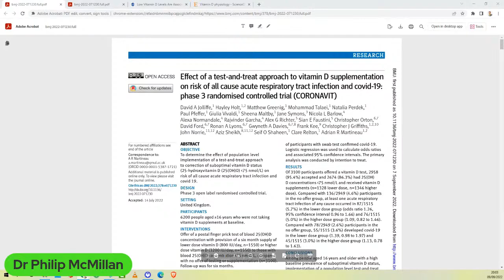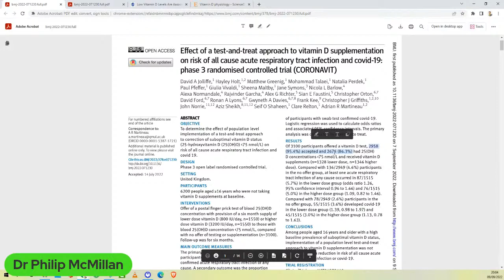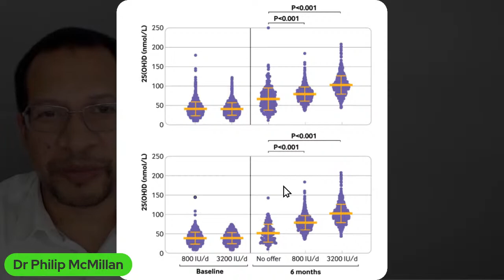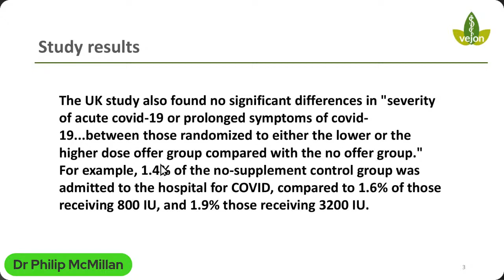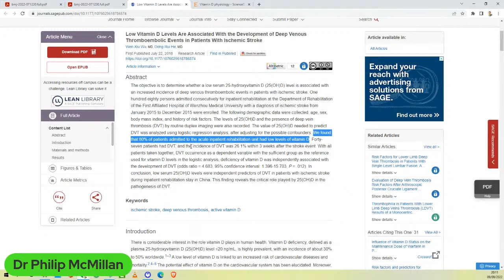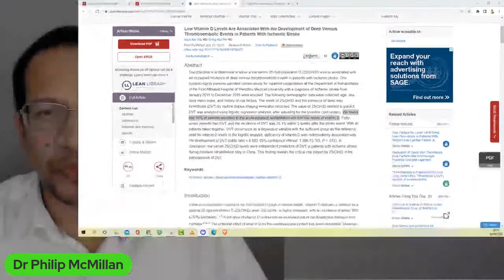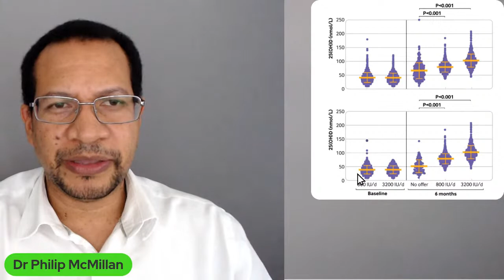Vitamin D & COVID-19 - Why so much confusion?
Recent research has discounted the benefit of vitamin D supplementation in protection against infection with COVID-19.

Jolliffe, David, et al. "Vitamin D Supplements for Prevention of Covid-19 or other Acute Respiratory Infections: a Phase 3 Randomized Controlled Trial (CORONAVIT)." medRxiv (2022).

Sharing some research into the benefit of vitamin D for severe COVID-19.

Timecodes
0:00 Intro
0:51 Importance of Vitamin D in daily life for bone health, immunity balance, and autoimmune prevention.
3:25 Study on prevalence of vitamin D deficiency in UK population and impact of different dosages.
6:08 Importance of Lung Function in Severe COVID-19 Cases
8:29 Low vitamin D levels are linked to increased risk of thrombosis, especially in stroke patients with compromised lung capacity.
11:28 Importance of Vitamin D supplementation for COVID-19 prevention and confusion around its effectiveness.